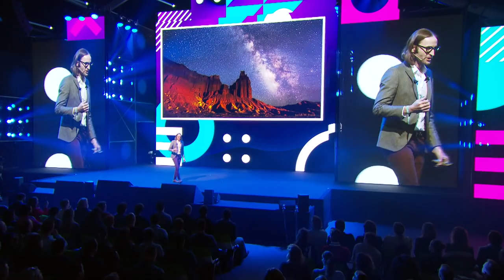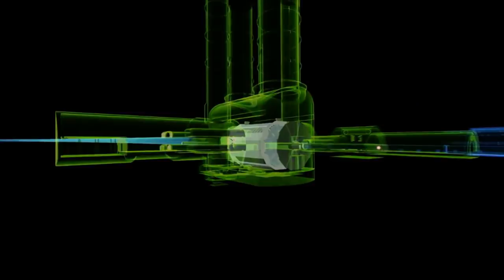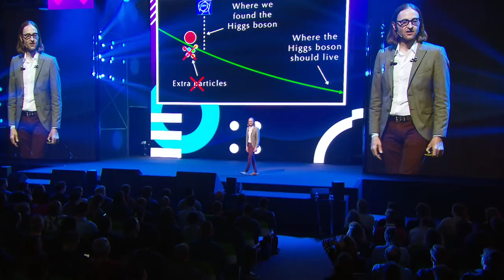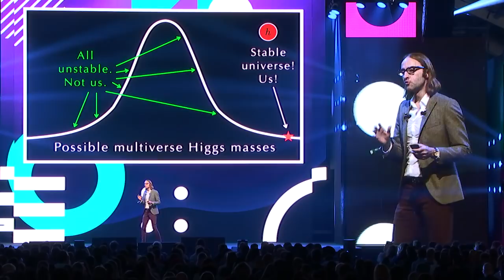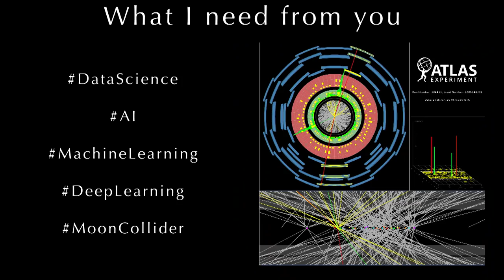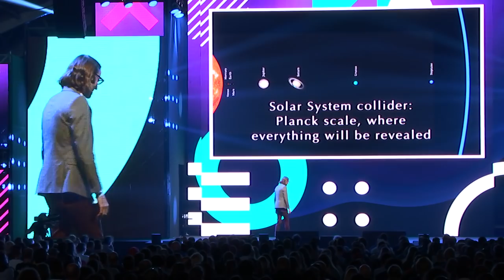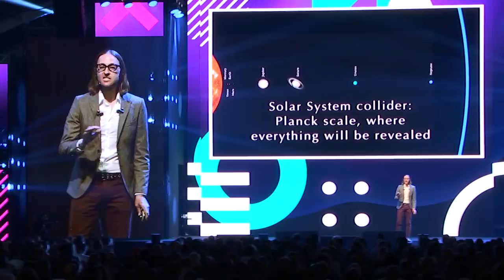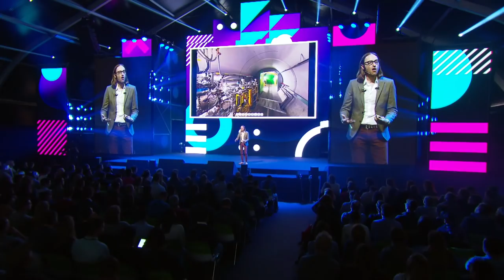James Beacham (CERN) on Solving the mysteries of time and space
Interested in coming to TNW Conference 2025 🎡? Look no further, you can register today

James Beacham, Particle physicist at ATLAS Experiment at CERN |

Our universe is bizarre. Why is most of the cosmos composed of mysterious dark matter? Why is the Higgs boson so strange? Why do atoms exist? The hottest-and-latest in physics suggests that the biggest puzzles of science could be elegantly solved if our universe were one of a possibly infinite number of universes. But is this a testable scientific idea, or eternally speculative? How do we talk about what's outside our universe? Join Dr. James Beacham, of CERN's Large Hadron Collider, as he explores the edges of knowledge -- including CERN's plans for a colossal Future Circular Collider -- and how the future of science, technology, and innovation will be much wilder than we can imagine.